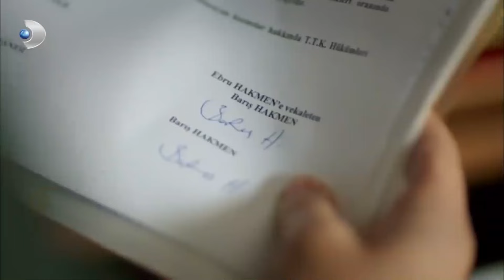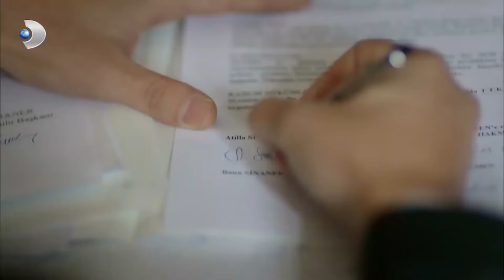زيارة مفجعة لبانو وباريش! | شمال وجنوب | قسم خاص